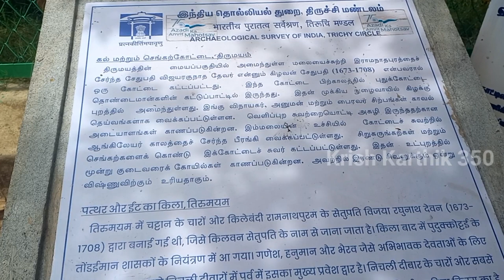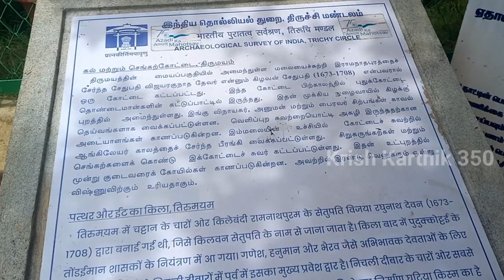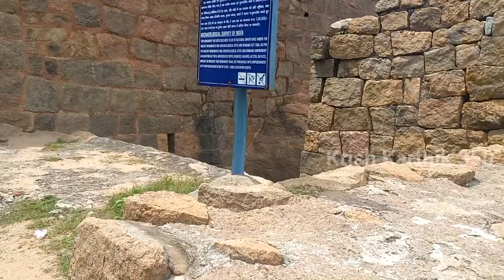Thirumayam Fort Vlog #1 | Cannon and Fort Exploring Fun | KK350 | Explore Pudukkottai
The Thirumayam Fort is a 40-acre wide fortress in the town of Thirumayam in Pudukkottai-Karaikudi Highway in Pudukkottai District, Tamil Nadu, India.
It was constructed by Vijaya Raghunatha Sethupathi, the Raja of Ramnad in 1687.
Later the fort was handed over to his brother in law Raghunatha Raya Tondaiman.

keep support and keep love our content.